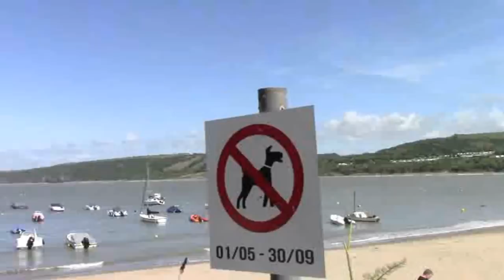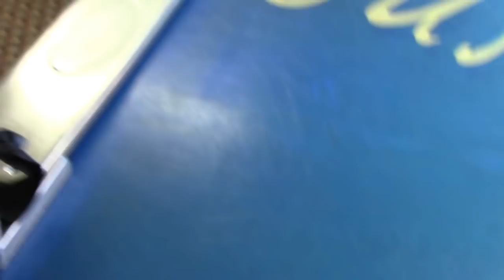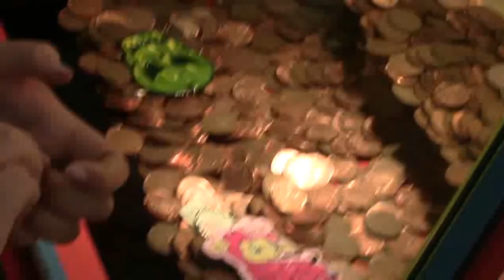The Final Day Of Our Holiday! VLOG